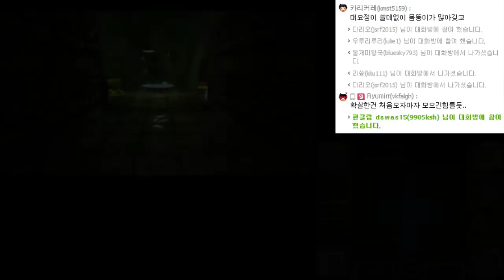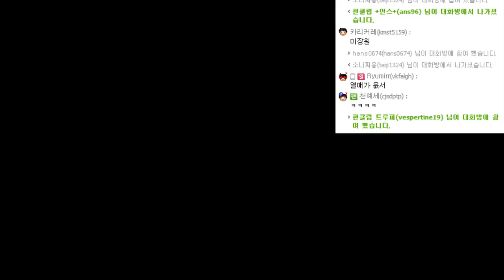게임유희록 - 젤다의 전설 : 무쥬라의 가면 #14(3DS) The Legend Of Zelda: Majora's Mask #14[레비] (일어판)